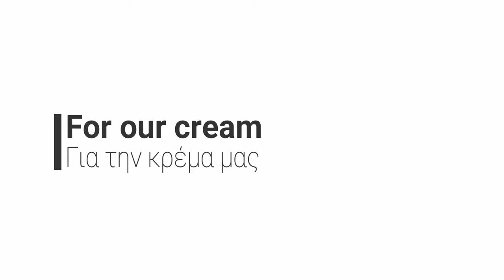Φανταστική Τούρτα Σοκολάτας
Täglich einfache und gesunde veganerezepte 🥑🥒🥦🥕

Ingredients
370 g water
130 g sunflower oil
80 g cocoa powder
1 teaspoon(s) rum
350 g granulated sugar
1 tablespoon(s) vinegar
450 g flour
1 sachet of baking powder
1 teaspoon(s) baking soda
1 pinch salt
For our cream
2 liters of vegan milk
200 g  sugar
150 g water
Lime zest, of 1 Lime
juice  of 1/2 Lime
80 g corn flour
180 g fine semolina
1 pinch salt

250 g strawberries
250 g blueberries

For our Chocolate Ganache
200 g Vegan chocolate couverture
200 g Vegan whipping cream
50 g vanilla sugar
a little lemon juice
1 pinch salt

Συστατικά
370 γρ. νερό
130 γρ. ηλιέλαιο
80 γρ. κακάο
1 κ.γ. ρούμι
300 γρ. ζάχαρη κρυσταλλική
1 κ.σ. ξίδι
450 γρ. αλεύρι
1 φακελάκι μπέικιν πάουντερ
1 κ.γ. σόδα μαγειρική
1 πρέζα αλάτι
Για την κρέμα μας
2 λίτρα βίγκαν γάλα
200 γ ζάχαρη
150 γρ. νερό
ξύσμα Λάιμ , από 1 Λάιμ
χυμο από 1/2 Λάιμ
80 γρ. Κορν Φλάουρ
180 γρ. σιμιγδάλι ψιλό
1 πρέζα αλάτι

250 γρ. μυρτιλα
250 γρ. φράουλες
Γκανάς σοκολάτας (Ganache)
200 γρ. Vegan κουβερτούρα σοκολάτας
200 γρ. Vegan κρέμα γάλακτος
50 γρ. ζάχαρη βανίλιας
λίγο χυμό λεμονιού
1 πρέζα αλάτι